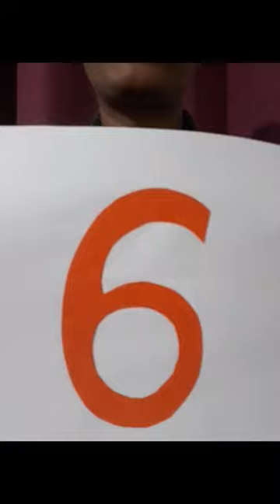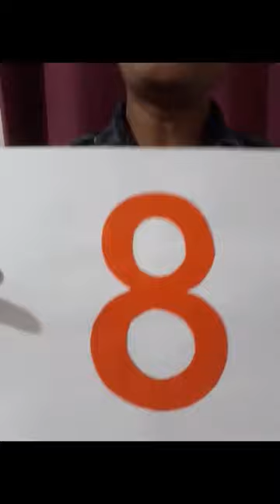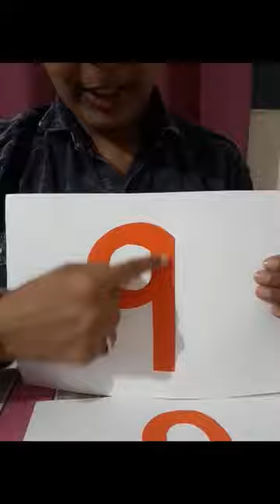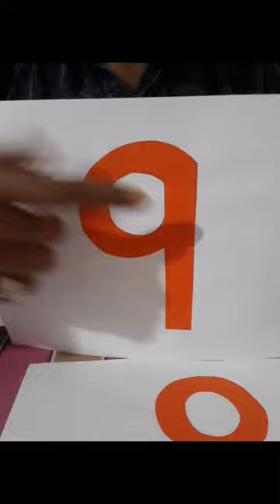The Orbis School M - Jr KG - Mathematics - Recognition of Numbers 6-10